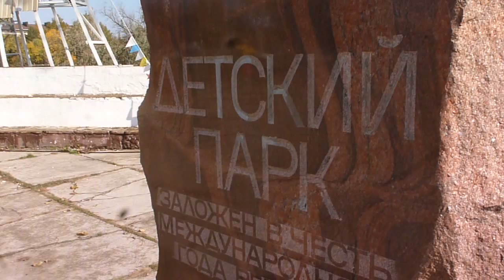Анапа 2015. Осень. Октябрь. Море. Пляж. Детский парк. 25 октября 2015 г.